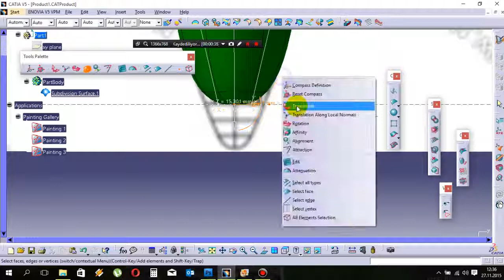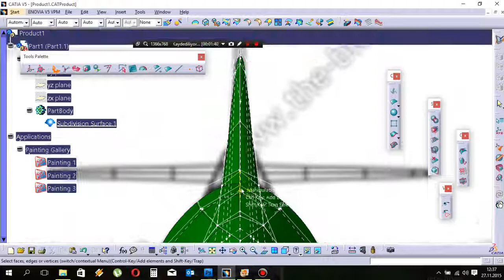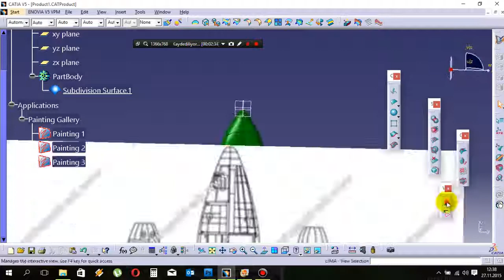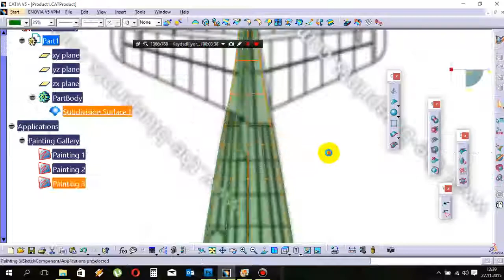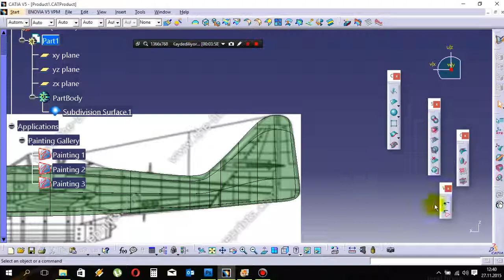3-CATIA Surface Modeling | ME-262 Jet Fighter